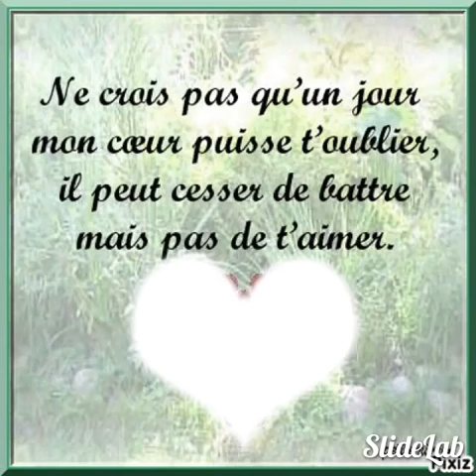I Love You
Je t'aime Marie-Josée Piché